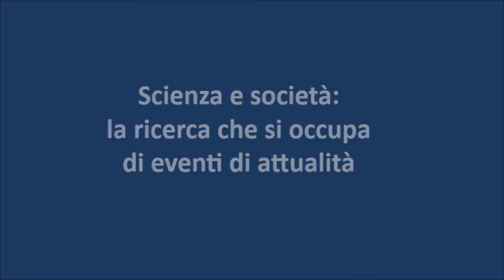Scienza e società: il valore della ricerca come strumento di comprensione dell’attualità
La ricerca nell’ambito delle scienze politiche si occupa di analizzare fenomeni in continua trasformazione, difficili da fissare perché per definizione in movimento, con risvolti importanti nell’attualità.
Gianni Del Panta, assegnista di ricerca del dipartimento di Scienze sociali, politiche e cognitive, racconta il suo lavoro di analisi sui processi rivoluzionari nel Nord Africa, illustrando il percorso che l’ha portato verso questi temi che si intrecciano fortemente con la cronaca dei nostri giorni.